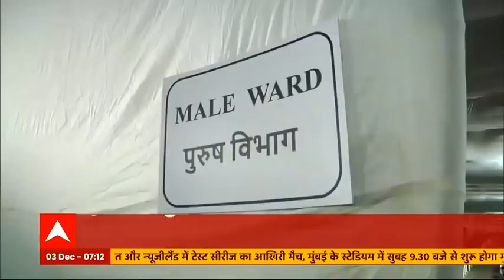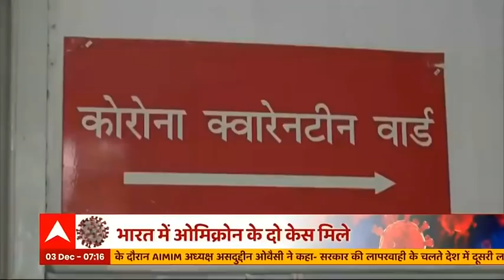Corona Omicron Variant: बेंगलुरु में ओमिक्रोन के दो केस से दहशत! संपर्क में आए 5 लोग भी कोरोना पॉजिट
कोरोना के नए वेरिएंट Omicron से देश में दहशत फैल गई है।  बेंगलुरु में ओमिक्रोन के दो केस मिले हैं।  इनके संपर्क में आए 5 लोग भी कोरोना पॉजिटिव पाए गए हैं। दिल्ली, हैदराबाद और जामनगर में भी कई मरीज शक के घेरे में हैं।